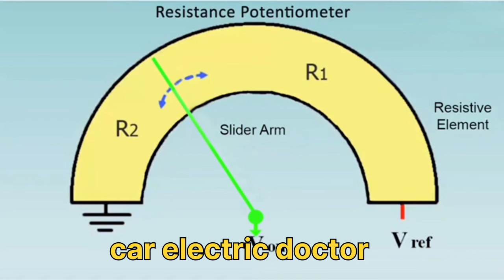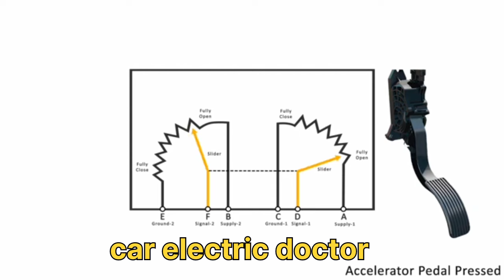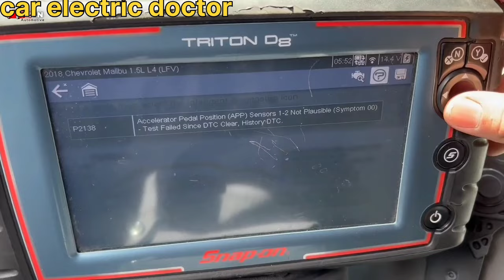how car APP( accelerator pedal position sensor works - causes symptoms working principal